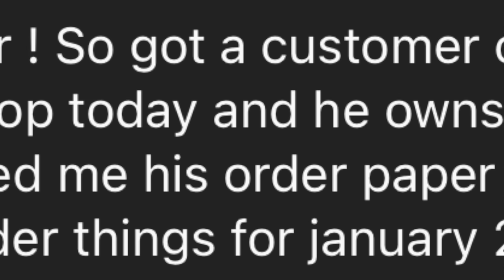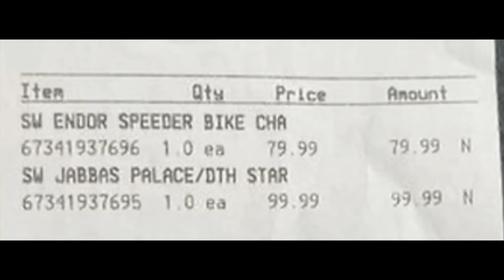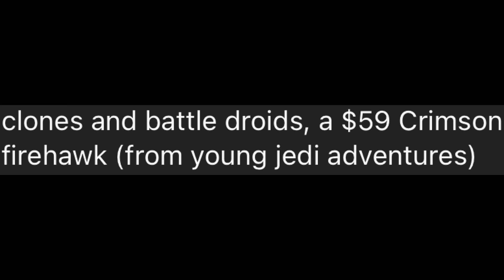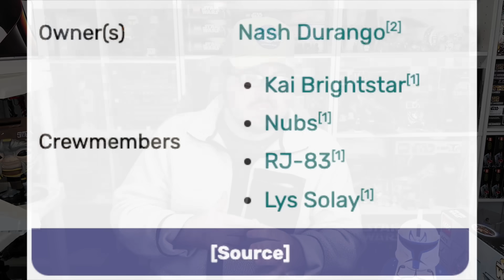EARLY 2024 LEGO Star Wars Set LEAKS Already? (NEW Clone Battle Pack & More!)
With only a few LEGO Star Wars 2023 Summer Sets to be revealed. Such as the LEGO Star Wars 2023 Republic Gunship and LEGO Star Wars 2023 UCS Venator with a LEGO Star Wars 2023 Captain Rex. It looks like we officially have our FIRST 2024 LEGO Star Wars Set Rumors/Leaks. These come from lists of sets for January 2024 that Retail stores can order from for NEW LEGO Star Wars Sets. These sets today include a NEW LEGO STAR WARS CLONE TROOPER BATTLE PACK! (That will also include some hopefully good droids) Will it be a LEGO Star Wars Wolfpack Battle Pack? Kashyyyk Scouts, Galactic Marines, or even PLAIN PHASE 2 FINALLY? Good news nonetheless is we are getting some LEGO Star Wars 2024 Clone Troopers in a LEGO Star Wars 2024 Battle Pack. Also another LEGO Young Jedi Adventures Set for $60, then lastly a TBD (but heavily rumored) $100 Skeleton Crew Set! Of course more will come out along the way and the official LEGO Star Wars 2024 Rumor List should be coming within 3 weeks! Let's talk about it all!

- Tyler from LifeBricks